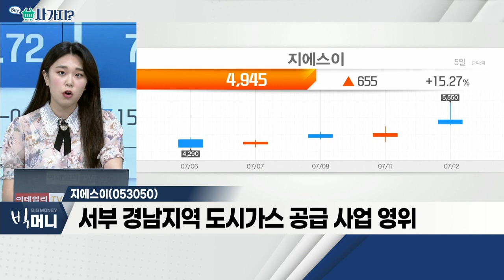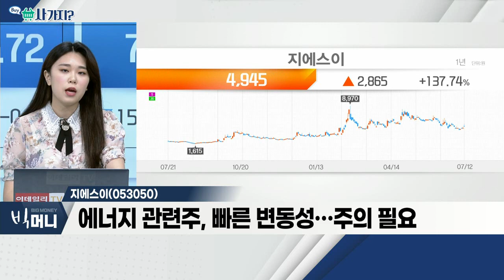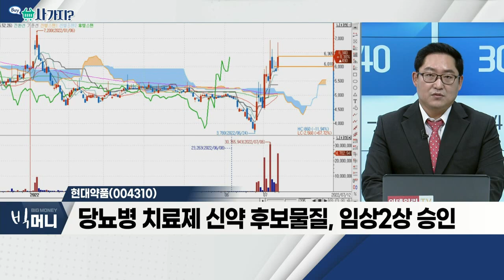지에스이(053050), 현대약품(004310)_사가지 (20220712)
- 러시아 가스 공급, 독일 중단ㆍ이탈리아 감축
- 서부 경남지역 도시가스 공급 사업 영위
- 에너지 관련주, 빠른 변동성… 주의 필요

현대약품(004310)
- 처방전 없는 사전피임약 美 FDA 접수 소식
- 전문의약품ㆍ기능성 음료 제조 및 판매 업체
- 당뇨병 치료제 신약 후보물질, 임상2상 승인